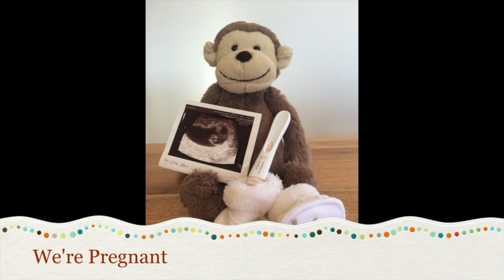TTC 004 - Clomid Round 2..... Will I Ovulate?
In this video we share our Round 2 journey TTC baby number 2 on climid 100mg, will i ovulate this round?
*This video was filmed during April 2019

A Hickmott Life
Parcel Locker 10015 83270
6-12 George Street
Cranbourne VIC 3977
Australia